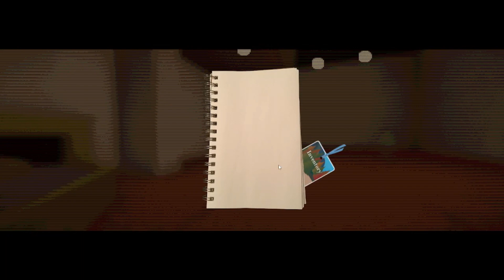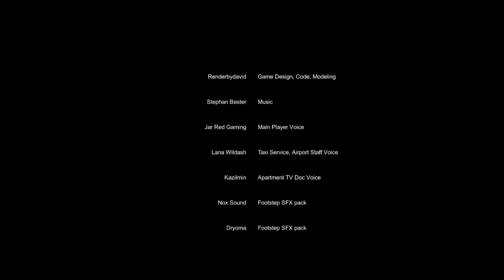BU ADAMLA KAMPA FALAN GİTMEYİN AGA | Luggage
bu oyun korku desen değil komedi desen değil ne la bu